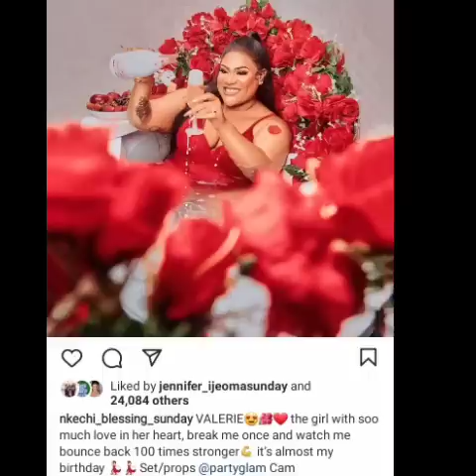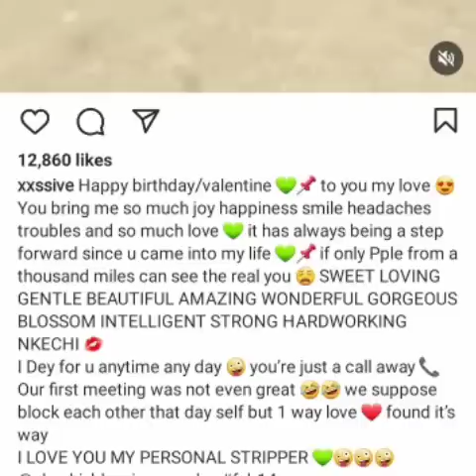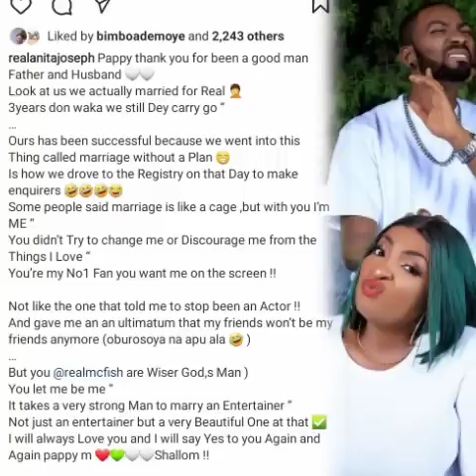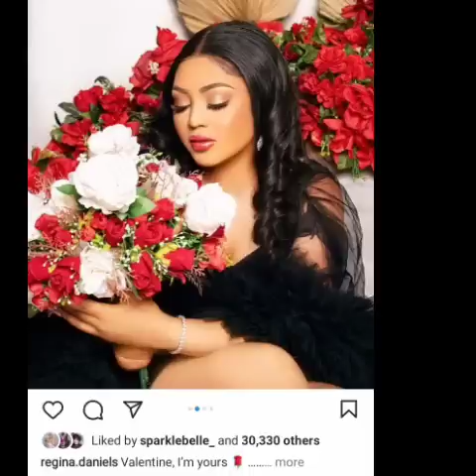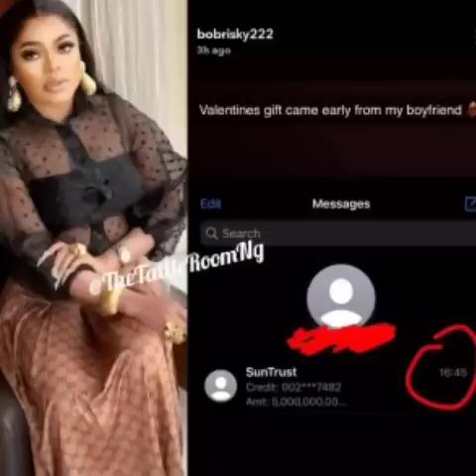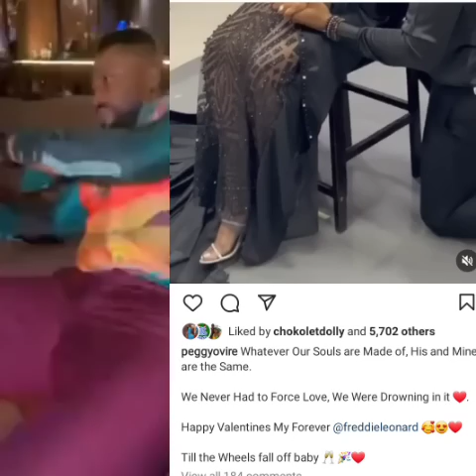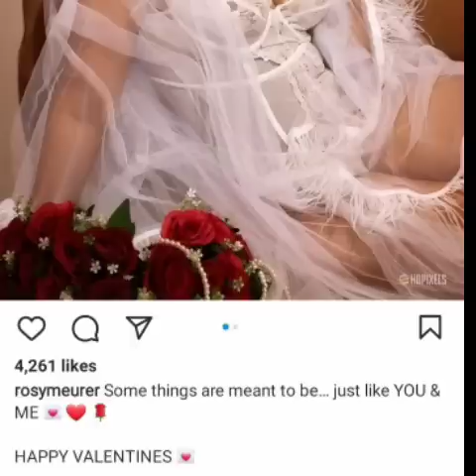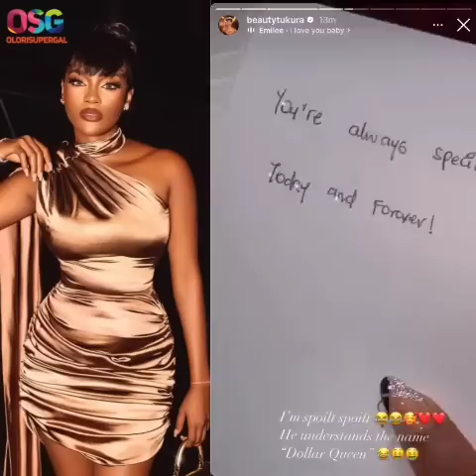See how your favourite celebrities celebrated their valentine.